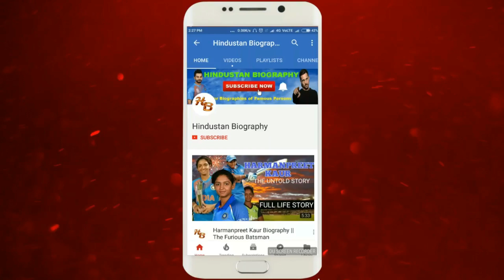Pooja Kannan Biography | Sai Pallavi Sister,Interview,Photos,TikTok,Dance,Lifestyle,Name,Movie,Film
PoojaKannan is an Tamil actress who is the sister of famous South Indian actress SaiPallavi . She made her acting debut with a Tamil short film titled Kaara. Born on 21 April 1997, Pooja Kannan hails from Kotagiri, Tamil Nadu, India.